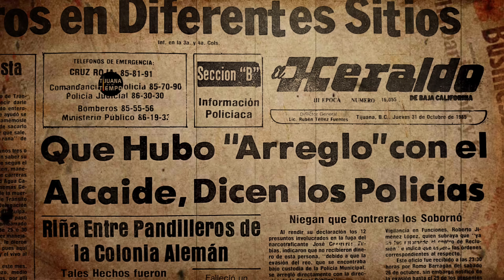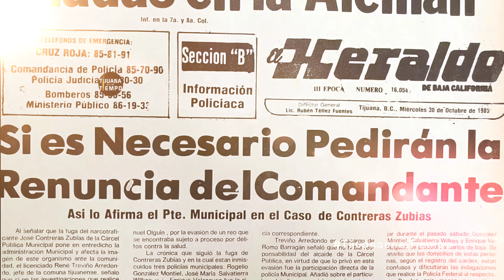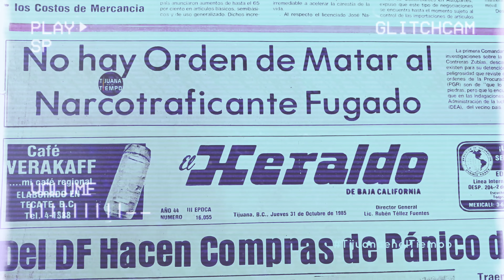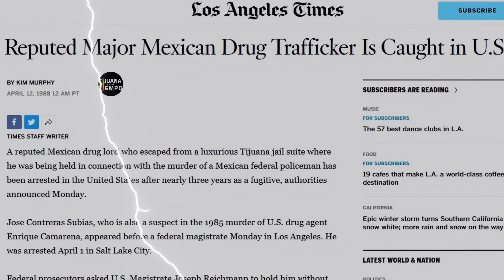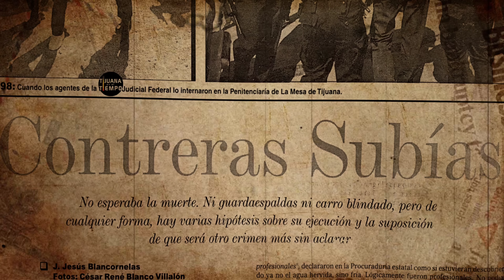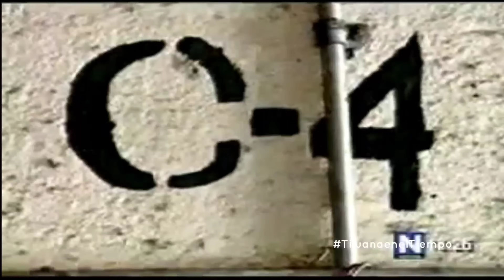La Fuga de José Contreras Subías en Tijuana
La fuga de José Contreras Subías en Tijuana, el hombre que se fue a "Disneylandia" en 1985.

-Para más información y descargas de la música del artista visite

Agradecemos al Archivo Histórico de Tijuana por proporcionarnos su hemeroteca.